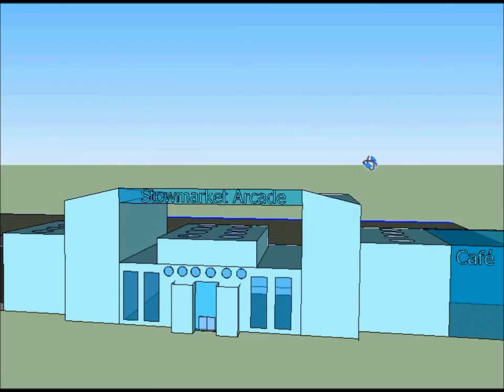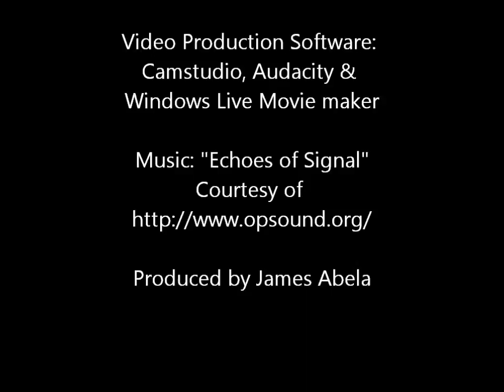Innovation in Teaching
This video discusses innovations in teaching since the 1980's. It includes how to make a simple program on the BBC Micro in 15 seconds, qualities that I would like to see in a new ICT Curriculum and most importantly it showcases work by year 8 & 9 students.